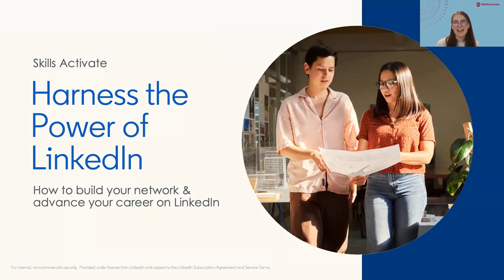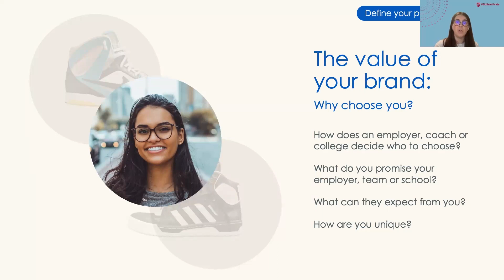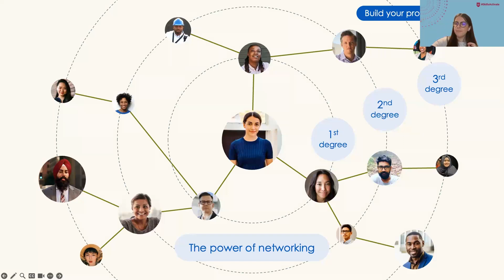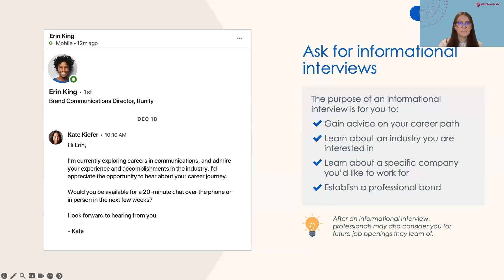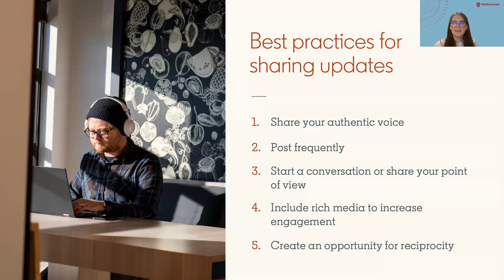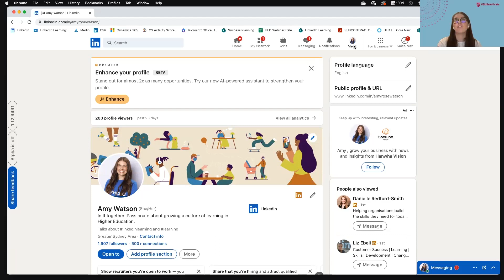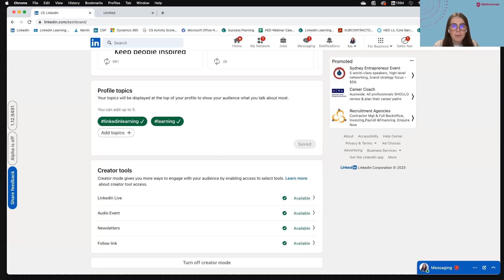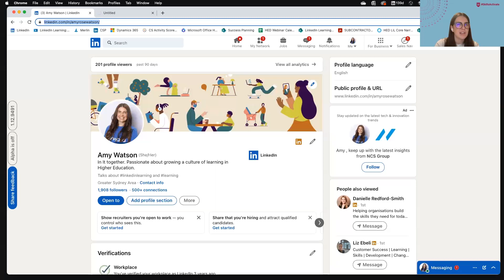Skills Activate: Harness the Powers of Linkedin for Career Success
The third workshop of the Alumni Skills Activate series was presented by Amy Watson, Principal Customer Success Manager- Higher Education at LinkedIn.

KEY TAKEAWAYS:
- LinkedIn helps connect the world’s professionals to make them more productive and successful and create economic opportunities for every member of the global workforce.
- Start by shaping your own brand, i.e. the way you present yourself to others, and set up your LinkedIn profile around your unique self.
- Leverage the use of LinkedIn strategically to expand your professional network and connect to various opportunities based on your career objectives.
- Utilise LinkedIn to learn and engage with connections, request referrals, ask for informational interviews, apply to jobs, publish articles, build skills, and explore other career support tools.